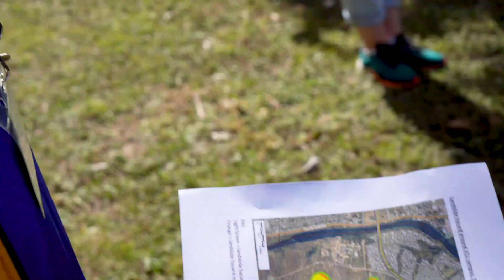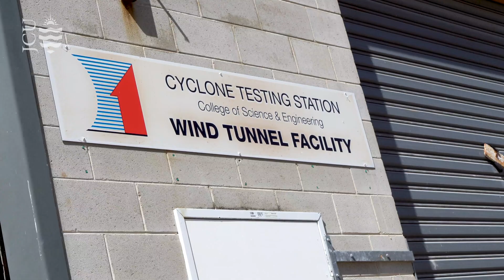Heroes in Science 2022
Year 11 and 12 regional high school students from all over North Qld joined us on campus recently for our inaugural JCU Heroes in Science program. As part of the full-day program, students had the opportunity to explore the many careers in science available to them.